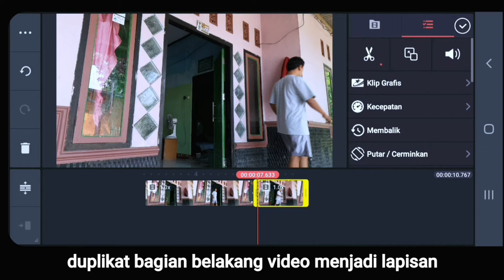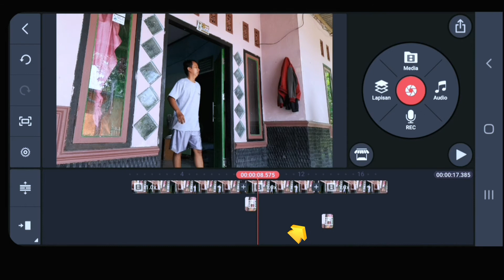Cara membuat video Loop || LOOPING VIDEO || Ngedit Simple 13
Video loop adalah video yang ketika diputar atau di play akan terlihat berulang-ulang, biasanya gak terlihat jeda nya antara awal dan akhir video.
Kurang lebih seperti itu, klo ada kesalahan silahkan koreksi.